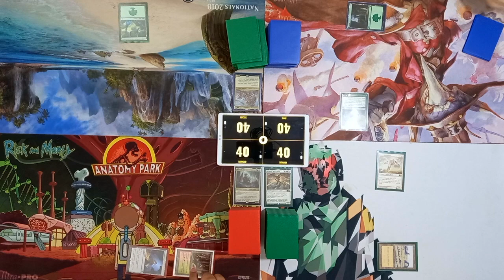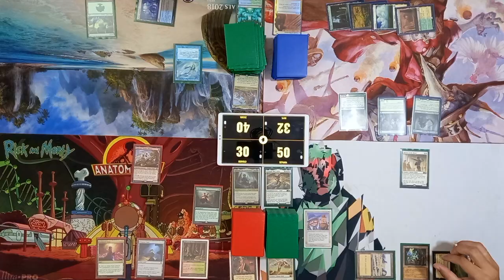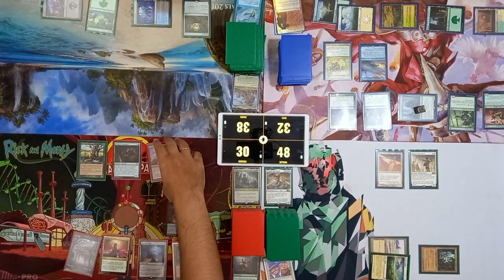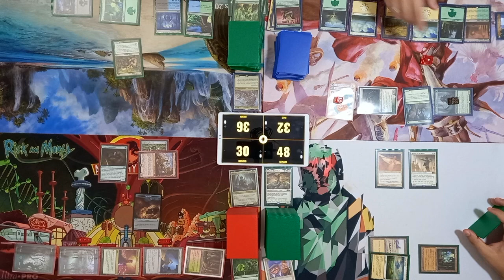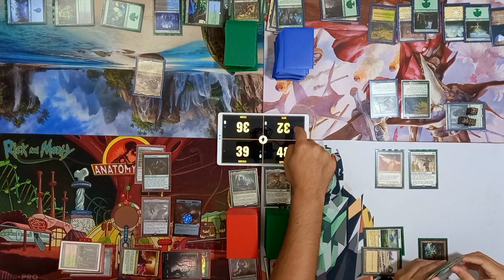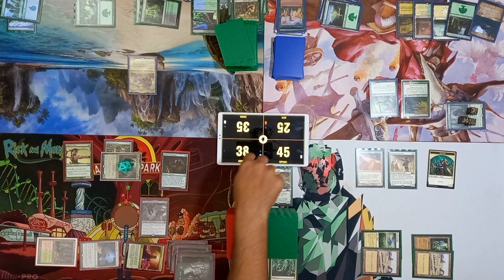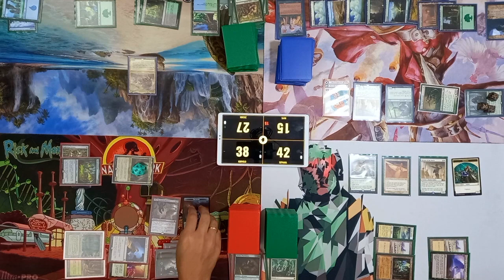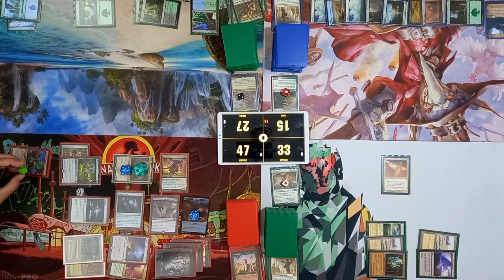Commander's Crypt Capítulo 4: Sephara vs Korvold vs Zaxara vs Rhys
Gracias a nuestro sponsor THE MONKEY PLANET, el mejor lugar para comprar productos MTG. Les dejamos el link del market place donde podrán comprar los mejores productos MTG.

Gracias a THE MONKEY PLANET estaremos haciendo un SORTEO de un producto de MTG o vale de consumo.

Les dejamos el link de nuestro instagram para que estén atentos a todas las novedades

Únanse a nuestra comunidad commander en Discord, donde hablamos sobre decks, nuevas cartas y jugamos commander vía Spelltable:

Commander's Crypt es un canal donde les mostramos la experiencia de un grupo de amigos jugando commander... verán jugadas increíbles, los mejores commanders y las cartas más poderosas del formato!!!